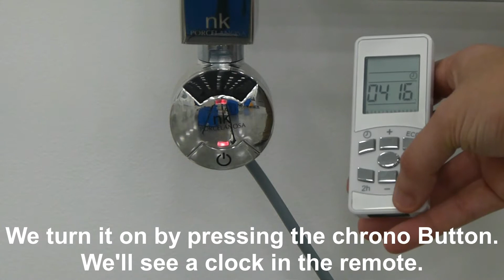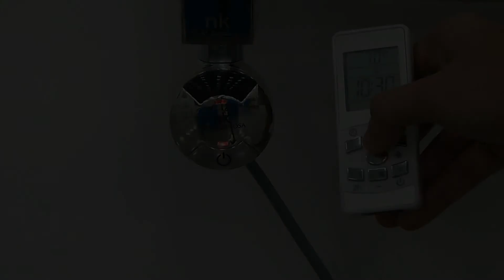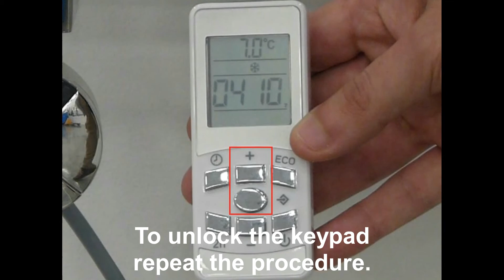HEATED TOWEL RAIL - FUNCTIONING OF THE SMART PLUS PROGRAM THEMROSTAT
In the video we will find the functioning of the different new programs or modes included in the new thermostat: Smart Plus Program.